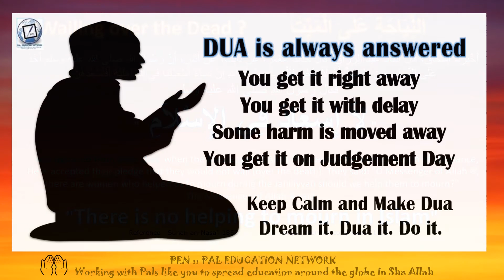Dua for Safety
Alhamdulillah Dua is always Answered
Dua is worship
My Lord, save me and my family from [the consequence of] what they do.

رَبِّ نَجِّنِي وَأَهْلِي مِمَّا يَعْمَلُونَ

Surat Ash-Shu`arā’: Verse 169
May Allah SWT increase us all in beneficial ILM and Amal. Ameen

Working with pals like you to spread education around the world
Join in and get Hasanat by sharing the Khayr